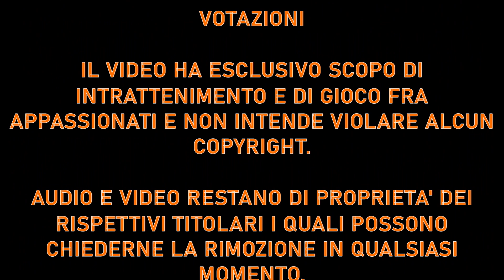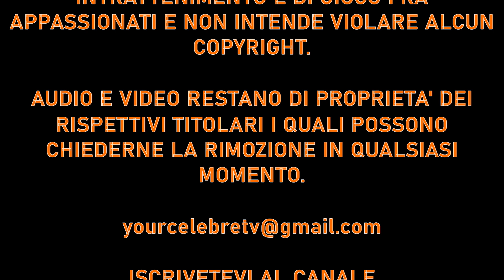#23/A: UNA LUCE INTERMITTENTE vs VITE - FASE A GIRONI - GRUPPO "A" - 3^ GIORNATA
TORNEO "LA PIÙ MIGLIORE" di ADRIANO CELENTANO - DECENNIO 2001/2010 -

FASE A GIRONI GRUPPO "A":
1) UNA LUCE INTERMITTENTE
2) RESPIRI DI VITA
3) DIMENTICARE E RICOMINCIARE
4) VITE
Si vota dalle ore 00.00 del giorno domenica 11 agosto 2024 alle ore 23.59 del giorno sabato 17 agosto 2024.
La canzone che ottiene il maggior numero di voti ottiene 3 punti, 1 punto in caso di pareggio ad entrambe le canzoni.
Le prime 3 del girone si qualificano ai 32^ di finale.